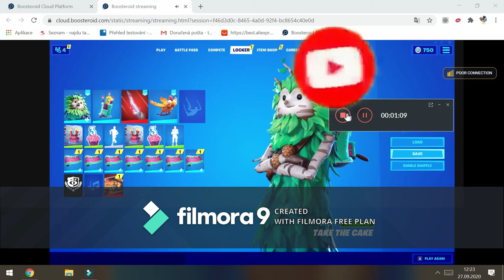Fortnite slavi 3 narozeniny tutorial jak ziskat vsechny veci